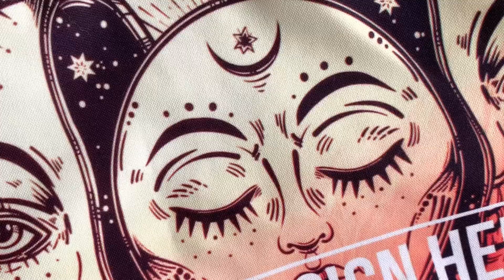10 POUCH YANG WAJIB KAMU PUNYA, DIJAMIN MAKIN KEREN!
Buat kamu yang suka bawa banyak barang kemana-mana, terutama barang pritilan yang kecil-kecil berarti wajib banget punya pouch-pouch ini. Kabar baiknya, karena ini pouch yang dibeli dari custom.co.id, kamu bisa dapetin desain yang eksklusif dan beda dari yang lain. Selain itu, kualitas bahan dan tintanya juga bagus. Bahannya lembut, nggak bakal bikin barang-barang kamu kebaret-baret dan juga kuat sehingga tahan lama.

Cara pemesanannya juga mudah, kamu tinggal ke website custom.co.id, pilih produk yang kamu mau, masukin desain yang kamu suka, dan bayar. Barang bakal dikirim ke tempat kamu.

Buat lebih detailsnya soal 10 pouch ini, langsung aja tonton videonya :)